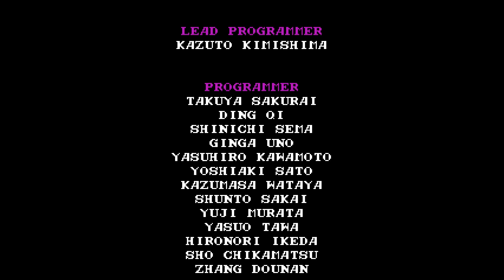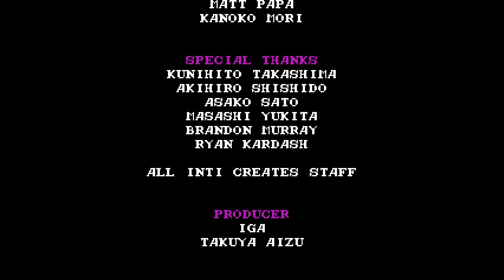[ 5 ] THE FINAL BATTLE! | Bloodstained: Curse of the Moon 2 Co-op Playthrough on PS4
We take on the final stage where we get chased by some weird locust demon as we ascend the tower full of platforming challenges and crazy enemy placements. It's time to end this!